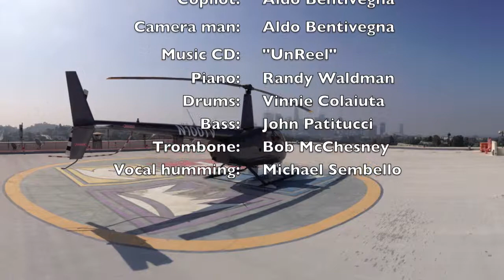Randy's rooftop landing - Downtown Los Angeles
Randy Waldman and Aldo Bentivegna land on Citibank building rooftop - Los Angeles, CA in a Robinson R44 TV helicopter